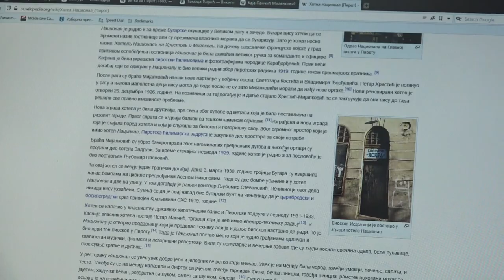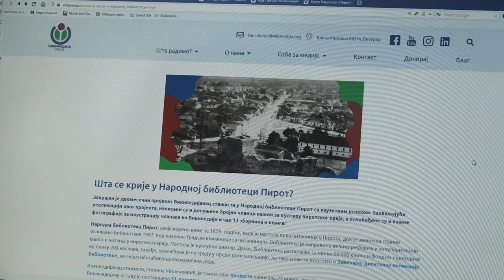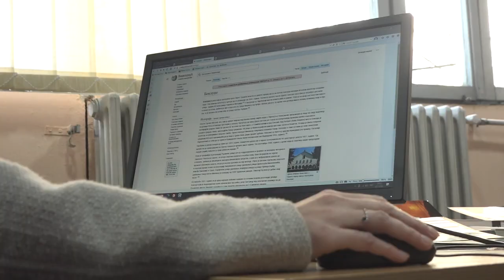BROJNI ČLANCI O PIROTU NA VIKIPEDIJI KROZ PROJEKAT ''VIKIPEDIJANAC STAŽISTA''